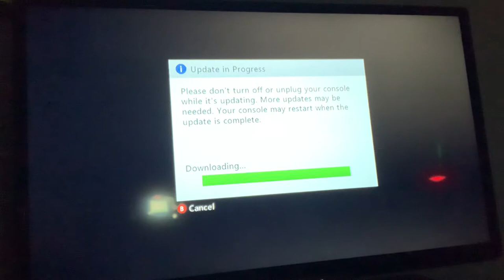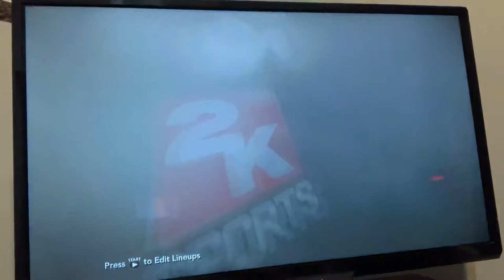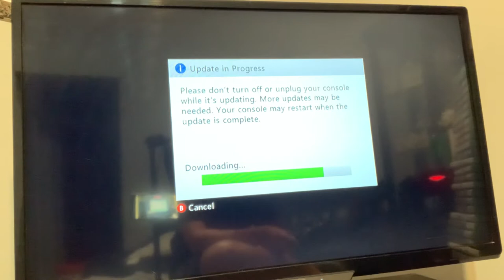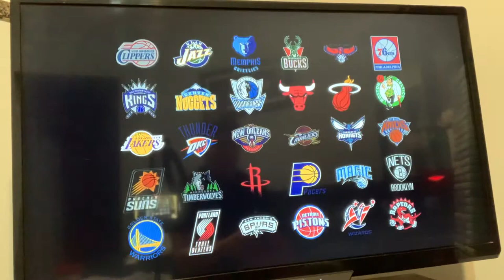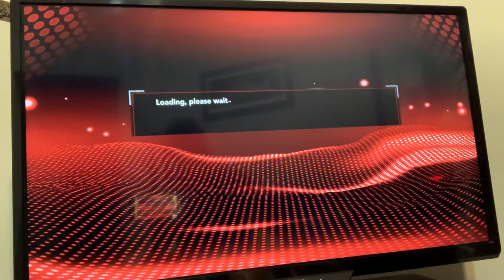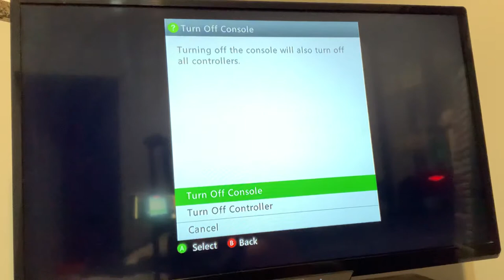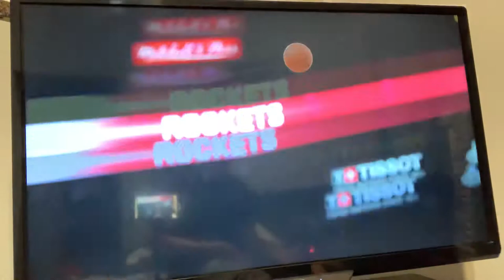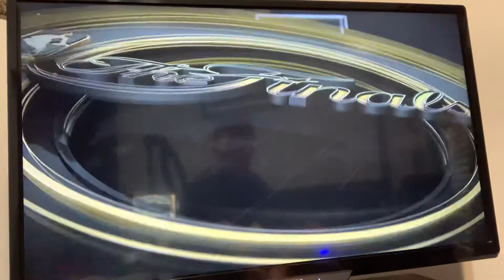Playing all the nba games I currently have